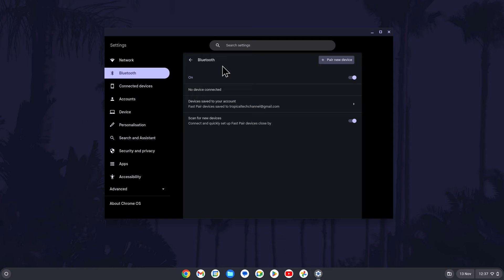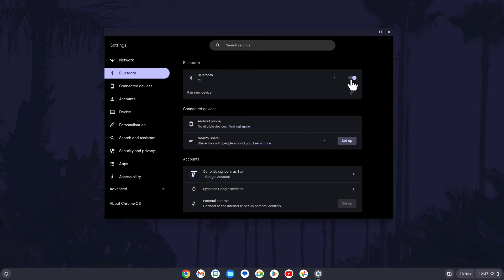How to Turn On or Turn Off Bluetooth on Chromebook (ChromeOS)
Want to know how to turn off or how to turn on Bluetooth on Chromebook in ChromeOS? This video will show you how to disable or how to enable Bluetooth on Chromebook. You might want to know how to turn on or how to turn off Bluetooth on Chromebook to pair a device such as headphones. Hopefully today’s video helps show you how to enable or how to disable Bluetooth on Chromebook!